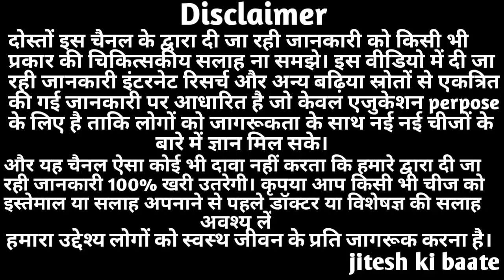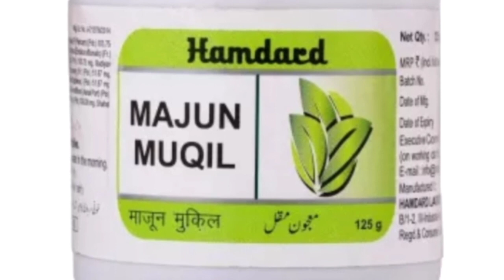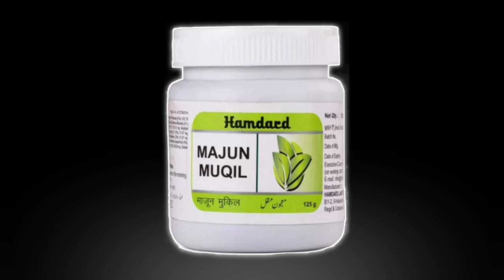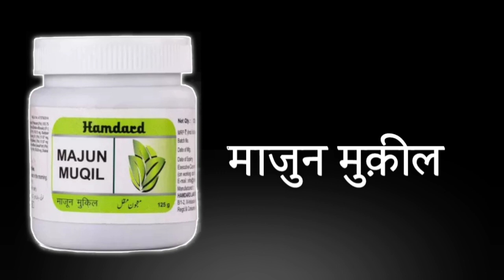Majun muqil Benefits | Uses & Dosage | माजुन मुक़िल के फायदे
In this video I am sharing you information about the benefits of itrifal muqil

majun muqil ke fayde - this is very beneficial in hemorrhoids (piles) and constipation.

doston is video mein maine aapko majun muqil ke fayde kya hai ise kaise use karna hai iske ingredients kya hai in sab ke bare mein maine aapko jankari di hai.